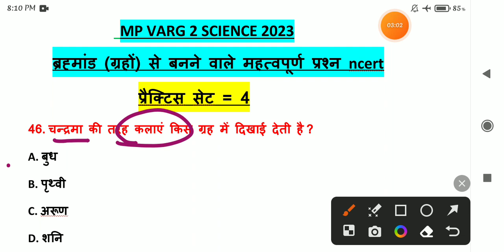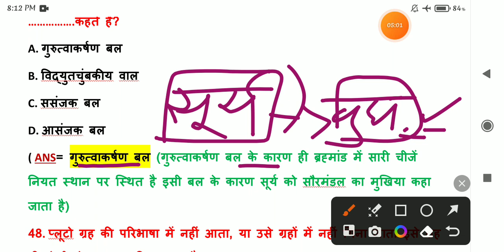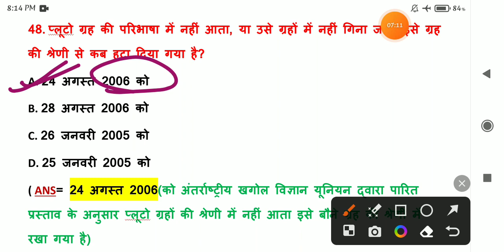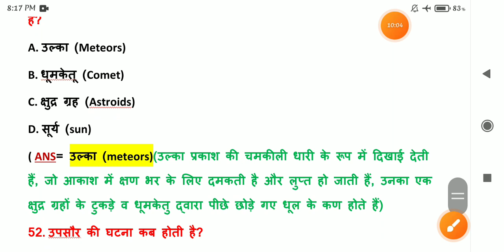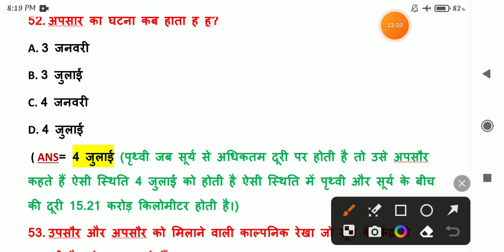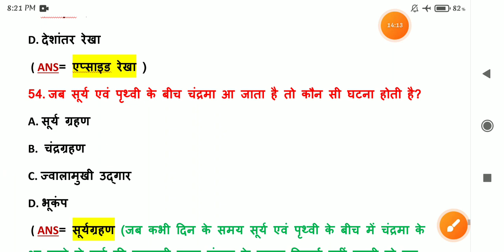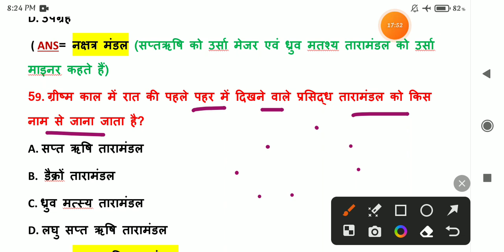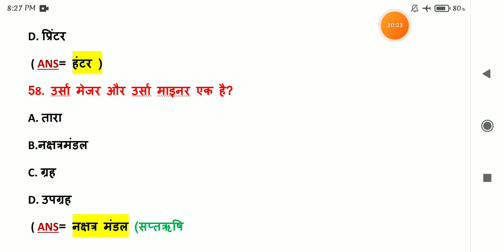mp varg 2 science classes|MP वर्ग 2 विज्ञान प्रैक्टिस सैट 4(ब्रह्मांड)|varg 2 science prectice set 4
mp varg 2 science class/ब्रह्मांड/पार्ट 1/mptet varg 2 ब्रह्मांड/MP वर्ग 2 ब्रह्मांड/ universe mptet
ब्रह्मांड mp varg 2
ब्रह्मांड वर्ग 2 विज्ञान
वर्ग 2 ब्रह्मांड

2023 science class varg 2
varg 2
kl study
16 Feb 2019 varg 2 paper analysis
16 Feb paper solved mp varg 3
पर्यावरण अध्ययन पार्ट 1 लिंक

mptet classes
हिंदी शिक्षण
varg 2 science prectice set